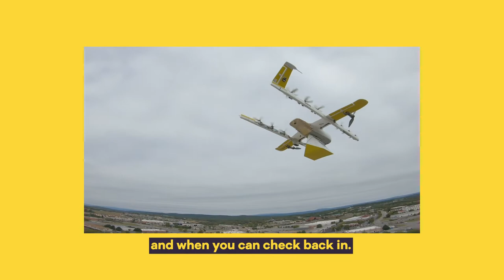Drone delivery in bad weather? | Ask Wing